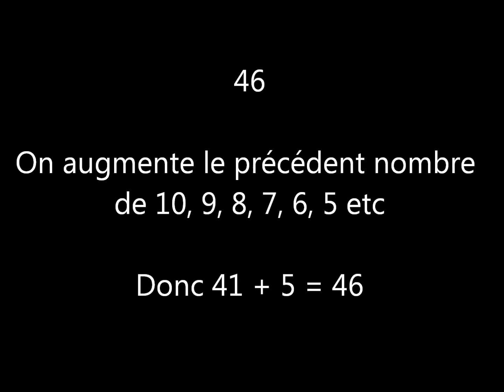Enigme Devinette 155 : logique de chiffres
Logique de chiffres